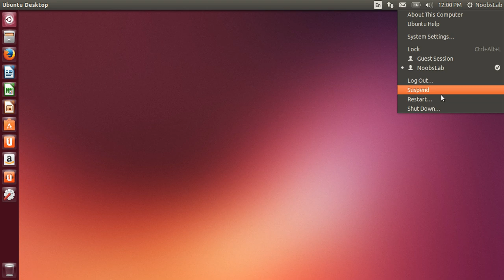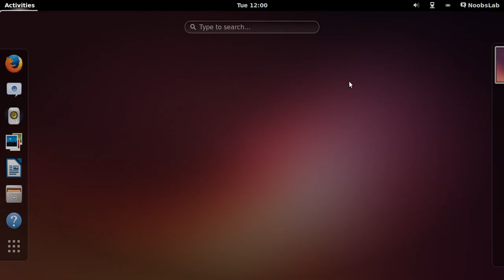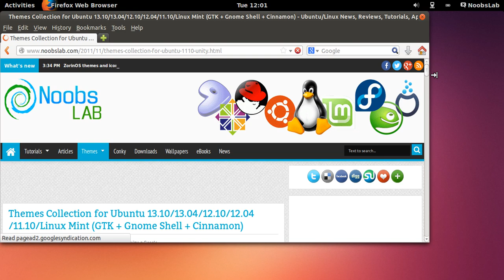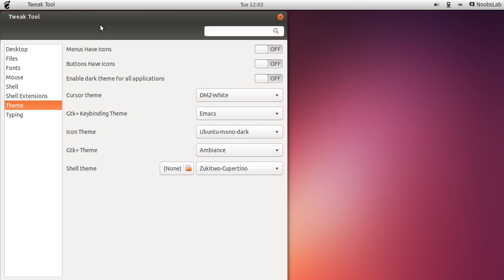Install Gnome Shell + Extensions in any Ubuntu/Linux Mint/other Ubuntu derivatives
In this video you will see how to install Gnome Shell + Extensions in any Ubuntu/Linux Mint/other Ubuntu derivatives and how to enable themes for Gnome Shell.